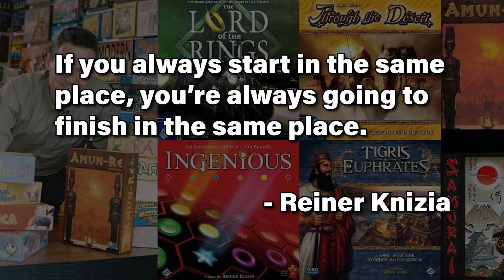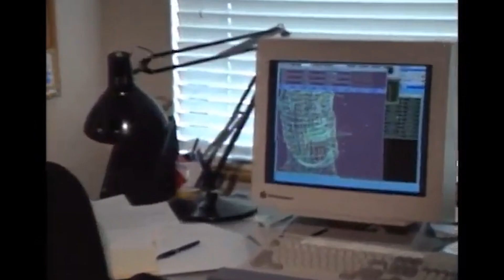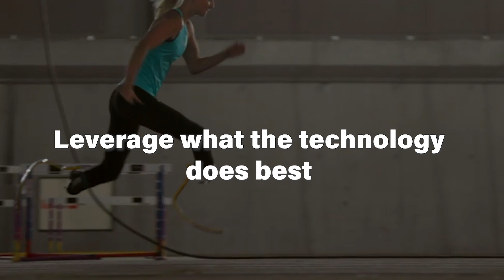The making of I EXPECT YOU TO DIE, with VR game design expert Jesse Schell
How did SchellGames build their hit VR game I Expect You to Die? Hear the incredible story of how Jesse Schell and SchellGames embraced the constraints of VR to create a hilarious spy game franchise, and learn 5 VR game design tips that can help you design better VR experiences.

CHAPTERS
0:00 Introduction
0:51 Tip 1: Understand the emotional core
2:18 Tip 2: It’s okay to start with the technology
3:50 Tip 3: Understand what works in the medium
4:56 Tip 4: Leverage what the technology does best
6:48 Tip 5: Create a consistent tone
8:59 Conclusion

🎮  MORE FROM JESSE 🎮
The Art of Game Design

Game Thinking